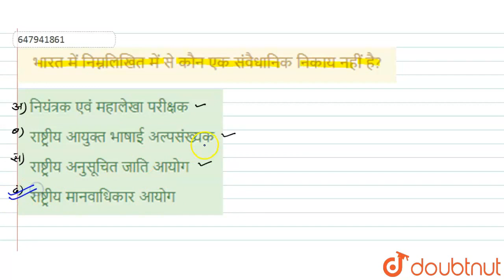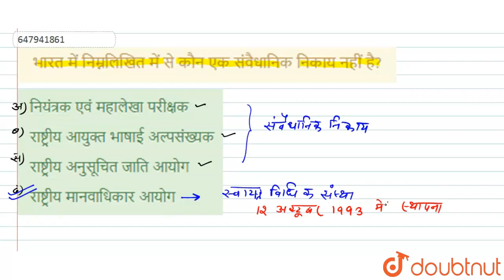भारत में निम्नलिखित में से कौन एक संवैधानिक निकाय नहीं है? | CLASS 14 | सामान्य ज्ञान 2013(I)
भारत में निम्नलिखित में से कौन एक संवैधानिक निकाय नहीं है?
Class: 14
Subject: GENERAL KNOWLEDGE
Chapter: सामान्य ज्ञान 2013(I)
Board:GOVT

👉 Have Any Query? Ask Us.